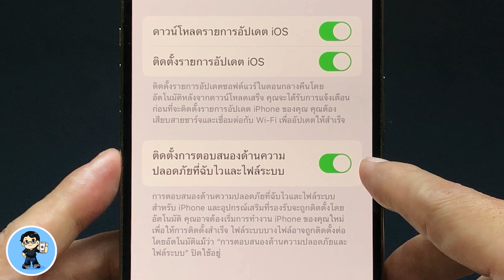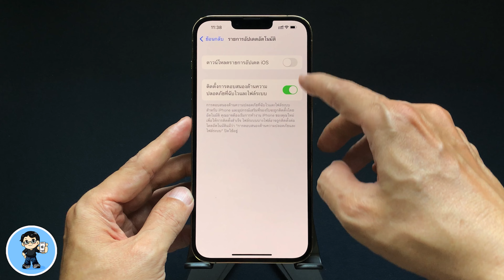iOS 16 เปิดด่วน ข้อมูลปลอดภัย ไม่ต้องอัพเดต iOS ก็ได้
ใน iOS 16 ติดตั้งการตอบสนองด้านความปลอดภัย ที่ฉับไวและไฟล์ระบบ คืออะไร? หนึ่งในคุณสมบัติใหม่ของ iOS 16 และเป็นคุณสมบัติสำคัญที่ผู้ใช้ iPhone รอคอยกันมานาน มาแล้วครับ ด้วยฟีเจอร์ การตอบสนองด้านความปลอดภัยที่ฉับไว ใหม่ล่าสุดนี้ พร้อมสวิตซ์ ติดตั้งไฟล์ระบบและไฟล์ข้อมูล ในการตั้งค่ารายการอัพเดตของ iPhone จากนี้ไปผู้ใช้ iPhone ทั่วโลก จะได้รับการอัพเดตเพิ่มการปกป้องความปลอดภัยของข้อมูล และอุดช่องโหว่ด้านความปลอดภัยใหม่ๆ ที่ตรวจพบ โดยอัตโนมัติได้อย่างทันท่วงที ที่สำคัญคือไม่ต้องอัพเดต iOS เวอร์ชันใหม่อีกด้วย การตั้งค่าคุณสมบัตินี้ ทำได้ง่ายๆ เราไปดูวิธีใช้กันครับ 🍎

00:00 iOS 16 เปิดด่วน ข้อมูลปลอดภัย ไม่ต้องอัพเดต iOS ก็ได้
01:01 วิธีเปิดใช้คุณสมบัติ ติดตั้งการตอบสนองด้านความปลอดภัย ที่ฉับไวและไฟล์ระบบ
01:42 ภาพเปรียบเทียบกับ iOS เวอร์ชันก่อนหน้า

🌟 ฟรี! วิธีติดตั้ง iOS 15.6 Public Beta ครบทุกขั้นตอน ง่ายนิดเดียว

🌟 iOS 15.5 ตัวเต็ม | 13 การเปลี่ยนแปลงใหม่ล่าสุด ดูจบใช้เป็นทันที